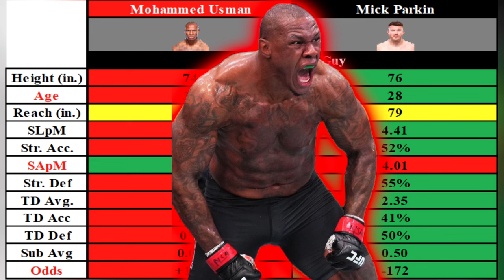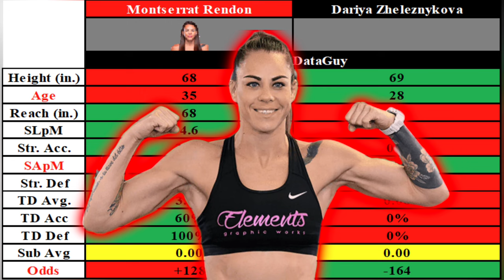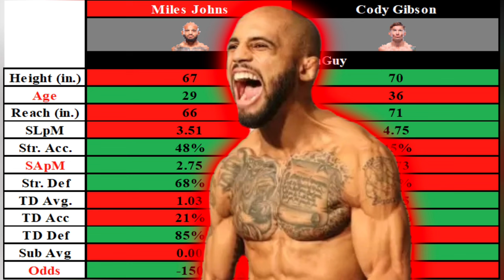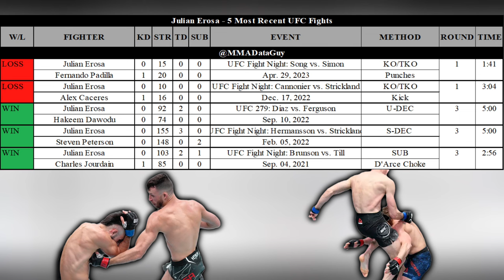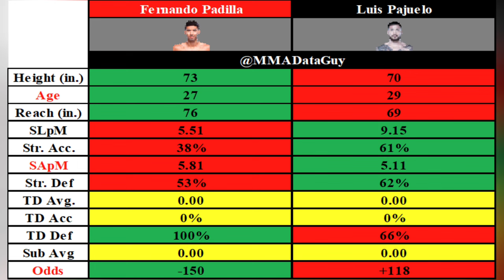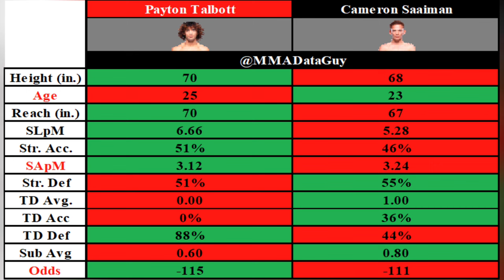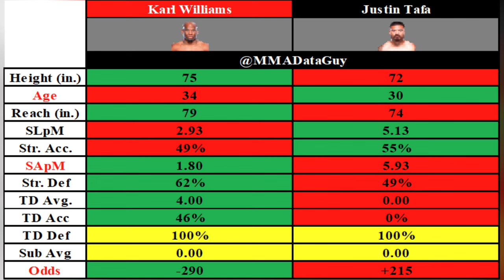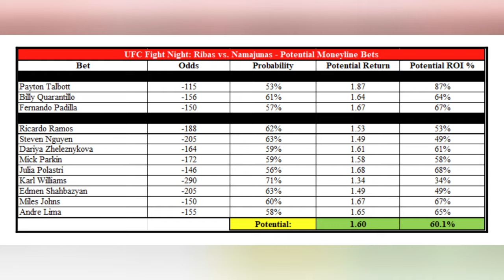UFC Fight Night Ribas vs Namajunas - Full Card Predictions and Breakdown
UFC Fight Night: Ribas vs. Namajunas - In-Depth Analysis & Predictions

Welcome to my detailed fight analysis and prediction video for UFC Fight Night: Ribas vs. Namajunas! In this video, I'll walk you through an in-depth analysis of each fight on the card, including prelims. I'll introduce each fighter, compare their stats, review their fight history, and share insights from my 7 data science prediction models. After weighing these predictions, I'll give you my final take, considering both quantitative data and qualitative insights.

We'll cover everything from the opening bout between Mohammed Usman and Mick Parkin to the highly anticipated main event featuring Amanda Ribas and Rose Namajunas. For each fight, you'll get to see the stats comparison, recent fight performances, and our unique predictive insights.

Fights:

- Mohammed Usman vs. Mick Parkin 1:24
- Igor Da Silva vs. Andre Lima 4:38
- Montserrat Rendon vs. Dariya Zheleznykova 9:09
- Jarno Errens vs. Steven Nguyen 13:21
- Miles Johns vs. Cody Gibson 17:19
- Ricardo Ramos vs. Julian Erosa 21:49
- Kurt Holobaugh vs. Trey Ogden 25:37
- Fernando Padilla vs. Luis Pajuelo 30:07
- Billy Quarantillo vs. Youssef Zalal 34:10
- Payton Talbott vs. Cameron Saaiman 38:53
- Edmen Shahbazyan vs. AJ Dobson 43:04
- Karl Williams vs. Justin Tafa 47:01
- Amanda Ribas vs. Rose Namajunas 50:41

In addition, I'll share some promising bets based on our comprehensive analysis, complete with odds, probabilities, and potential returns. Whether you're looking to confirm your picks, avoid common mistakes, or find value bets, we've got you covered. Or, if you're here for entertainment and information to gear up for the event, you'll find plenty of that too!

Your support motivates me to create more content like this. Preparing this analysis involves running data, fighting simulations, and updating charts and graphs, which takes hours every day. I appreciate all your recent support – from 30 to 200 subscribers in just a week is incredible!

Join us as we dive deep into UFC Fight Night: Ribas vs. Namajunas, share our passion for MMA, and build a community together. Let's get started!